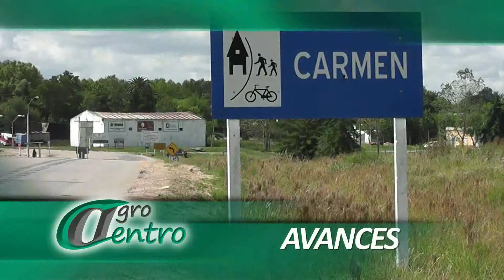AgroCentroTV - 01/7 - bloque 1 - Productores y su compleja situación con perros dañinos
Compleja situación enfrentan pequeños productores afincados en la zona sur-oeste de la ciudad de Durazno ante los daños y matanzas en sus haciendas por parte de perros vagabundos.